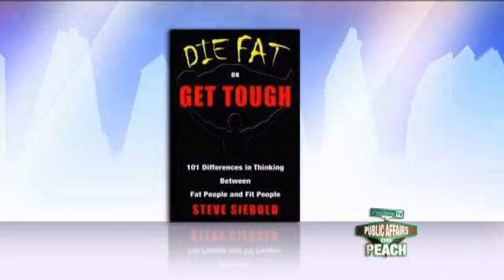Episode 147 - Fighting Obesity - Segment 1.wmv